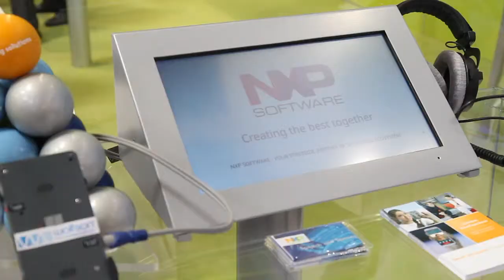Ecosystem presentation Mobile World Congress 2014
NXP Software is a global independent software vendor. With a global network and strategic partnerships we enable device manufacterers to implement our LifeVibes software solutions effectively on multiple platforms and operating systems in compliance with rigorous standards of worldwide operators. This demo showcases our unique position in the Mobile Eco System.